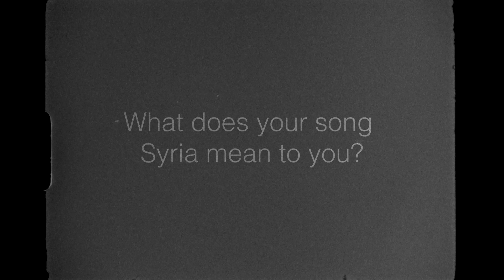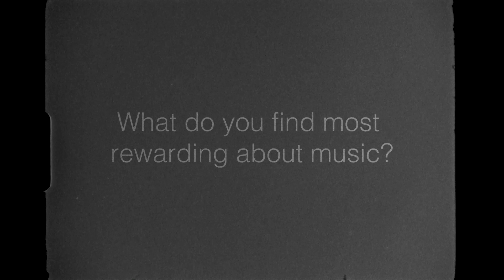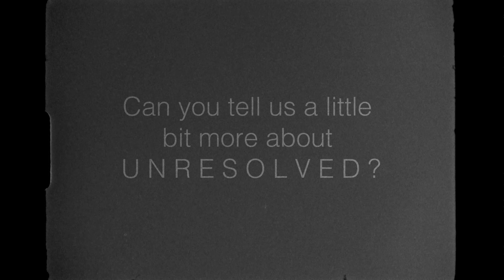Sonia Serin Interview by GOAT records at the Bakehouse Studios talking about her album UNRESOLVED